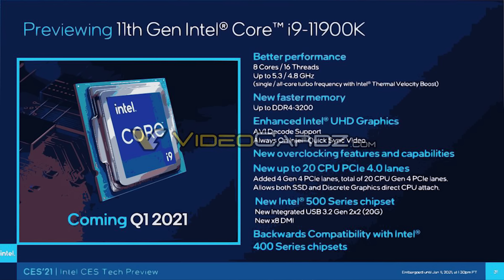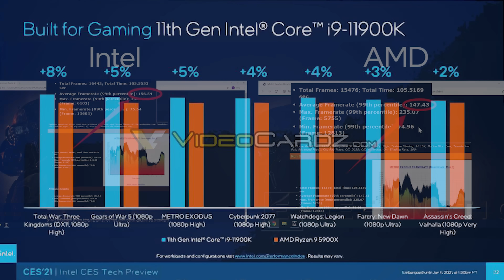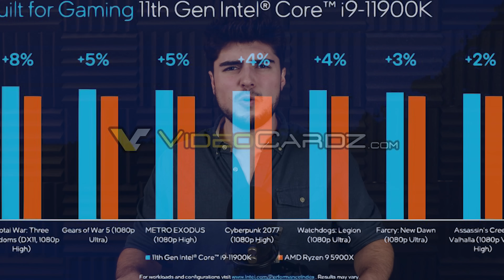Intel Rocket Lake-S vs Ryzen 5000 Gaming Benchmarks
Intel just revealed their 11th gen Rocket Lake-S processors at their CES presentation showing some impressive performance. During the event Intel showed their i9-11900K vs AMD's R9-5900X and while Intel has retaken their gaming lead, it is by a very narrow margin.

FULL DISCLOSURE
END DISCLOSURE